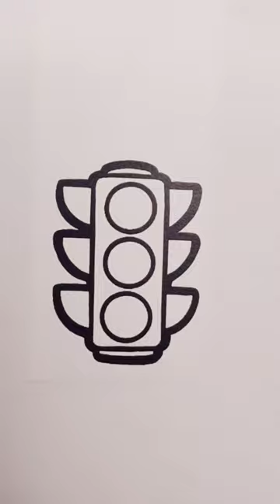Traffic Signal Satisfying Coloring #198